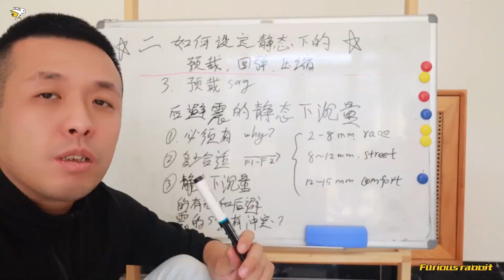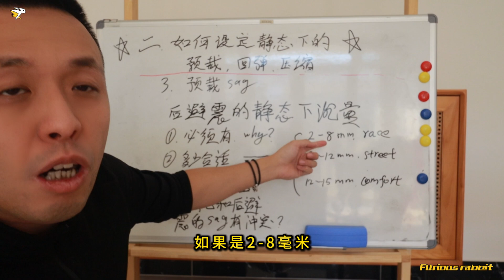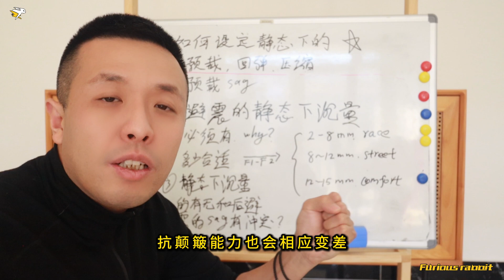靜態下沉量的重要性和兩個細節｜上官琦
為什麼靜態下沉量會直接影響騎乘手感與避震效能？
靜態下沉量設定得當，能夠有效吸收細碎震動，減少輪胎磨耗，讓車身具備更好的支撐與濾震性；本期影片深入解析靜態下沉量的計算方式、合理數值範圍，並解釋它與預載、SAG之間的關係，更多內容歡迎加入會員觀看。避震小課堂

成為頻道會員，即可獲取更多專屬課程與相關課件！
我的WeChat：sgq01091215
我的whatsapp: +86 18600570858